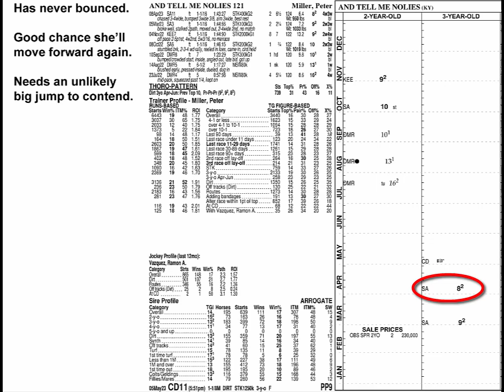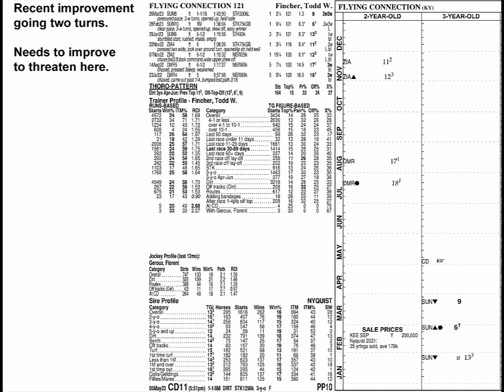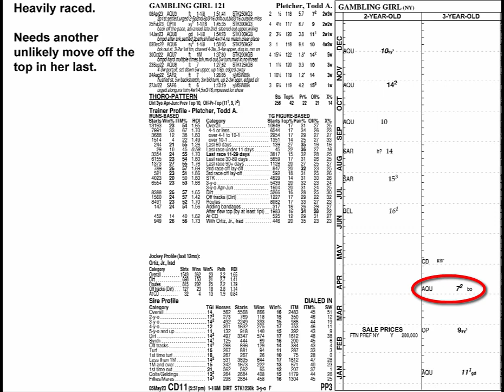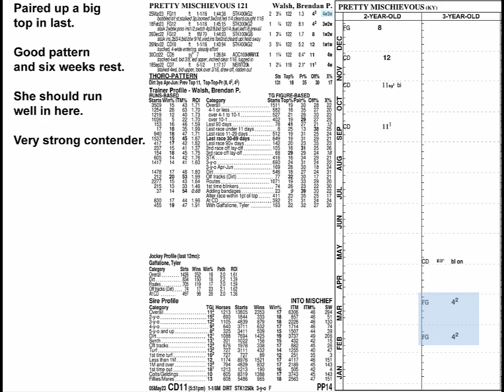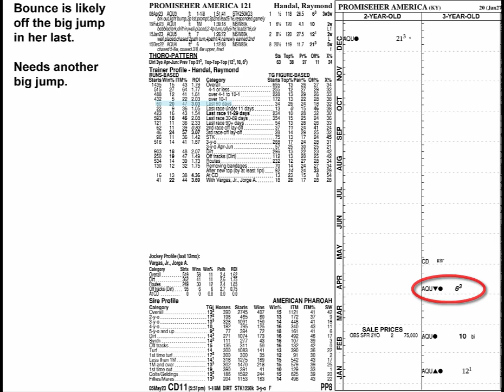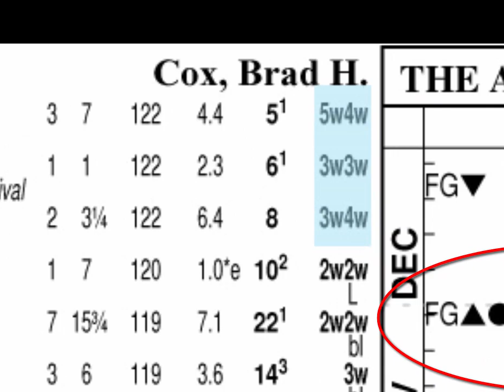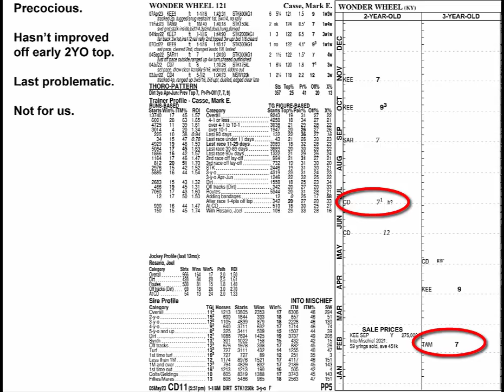2023 Kentucky Oaks